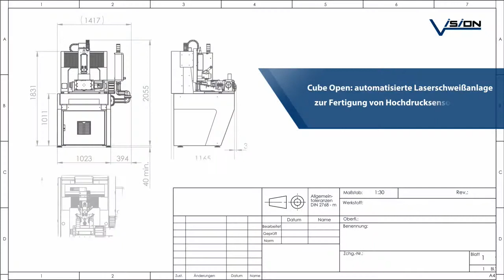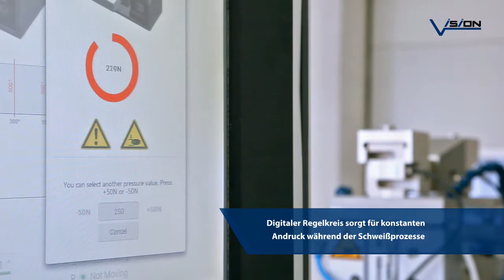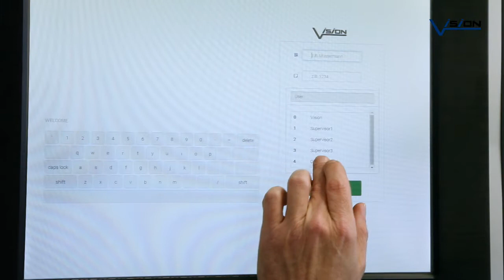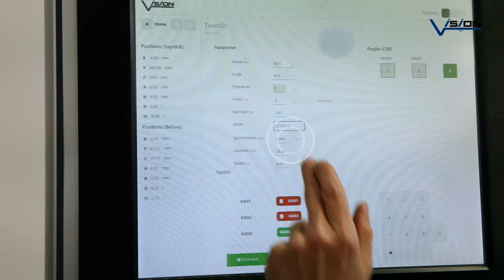Vision Cube Sensorschweißen